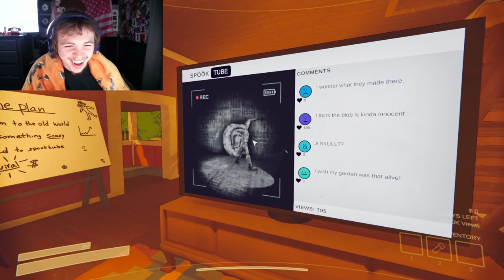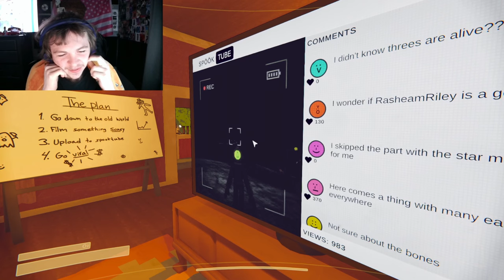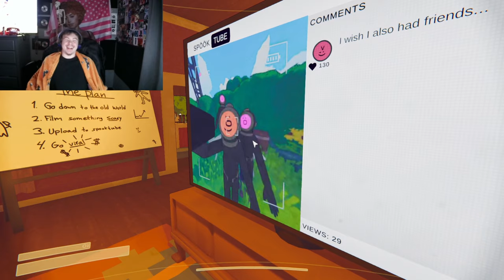THE NEW LETHAL COMPANY? - CONTENT WARNING WITH FRIENDS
CONTENT WARNING IS SUCH A FUNNY GAME
Content warning is basically like lethal company. The only difference is, instead of money, you chase down your dreams of YouTube (Spooktube) fame. Your job is to record monsters in hopes of more views and cash. As well as having fun with some friends. Enjoy this hilarious Content Warning gameplay!